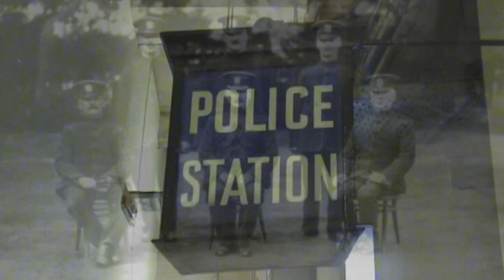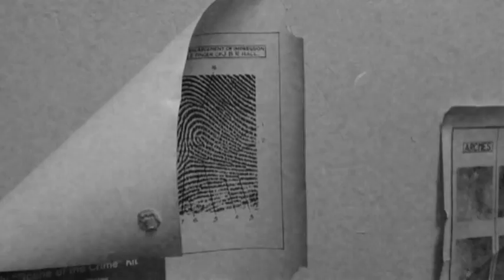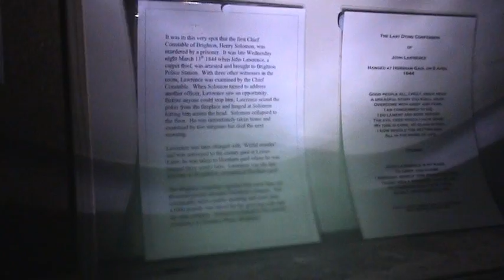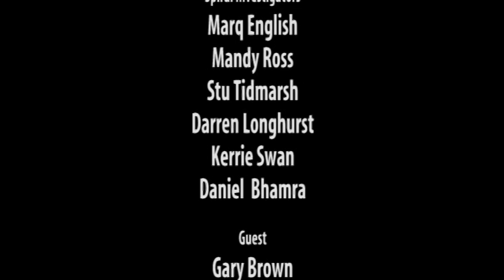Spiral Episode 49 - The Old Police Cells Museum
Continuing our journey around Old Brighton, Spiral Paranormal join Investigators in Paranormal Phenomena underground as we explore The Old Police Cells Museum.